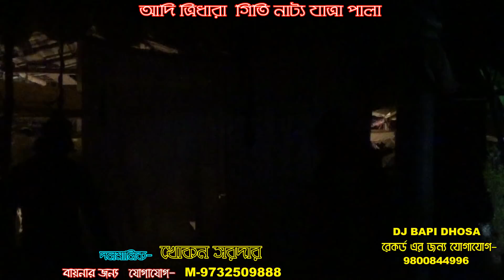উসা অনিরুদ্ধ কীভাবে নৃত্য ভঙ্গ করছে দেখুন-আদি ত্রিধারা গীতি নাট্য সংস্থা gajon dj bapi 9732509888